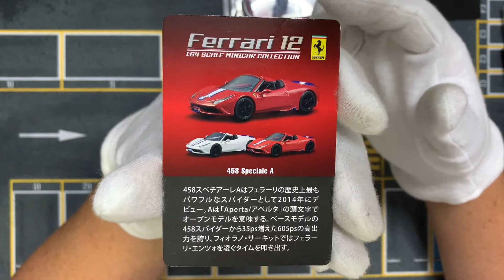Unboxing Ferrari 458 Speciale A (For Sale)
Marca: Ferrari
Modelo: 458 Speciale A
Fabricante: Kyosho
Escala: 1/64

*Para mayor información contácteme a mi página de Facebook “Masao Escala”.